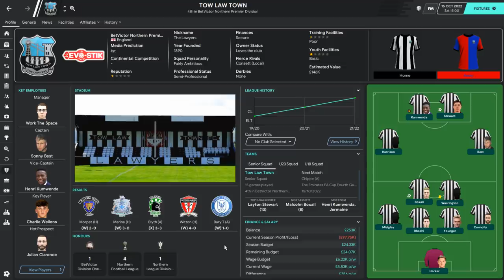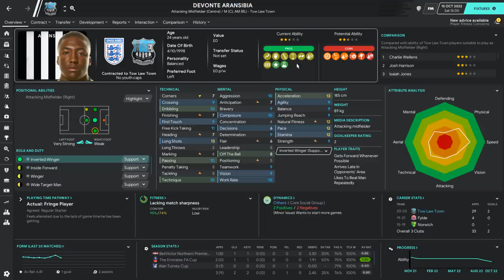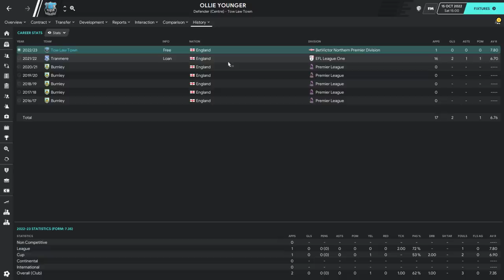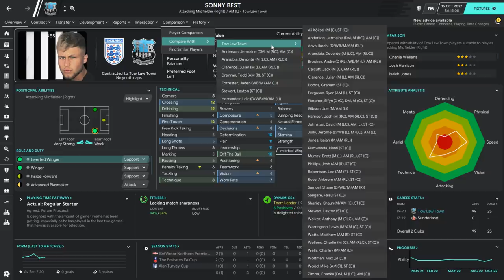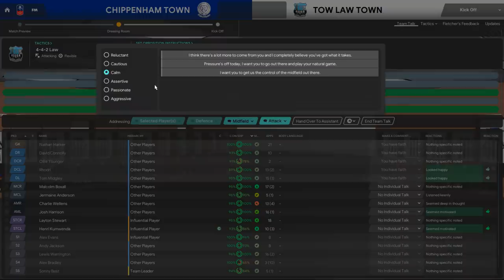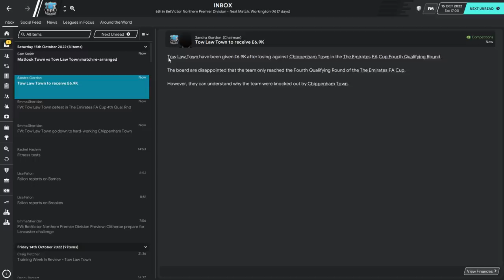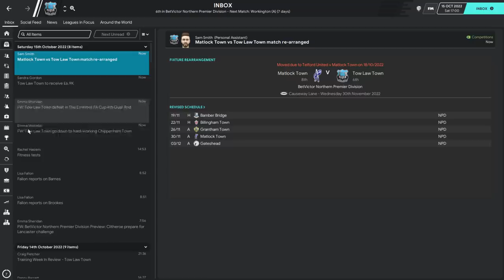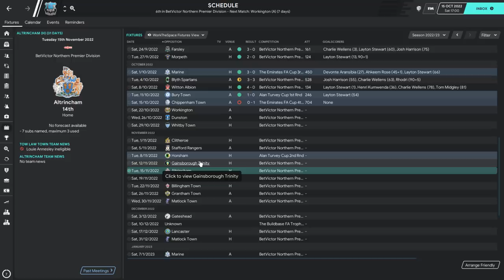Park To Prem FM20 | Tow Law Town #25 - Magical Cup Run? | Football Manager 2020